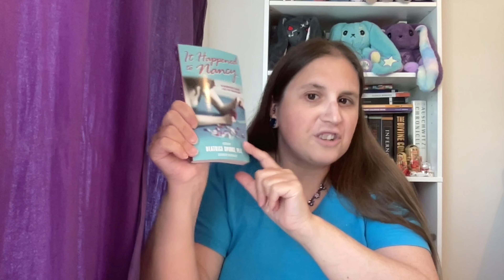Judgey McJudgerson attitudes in It Happened to Nancy, by VILE FRAUD Beatrice Sparks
In which I go over nine particularly offensive, ridiculous lines or passages in which Nancy (who is of course Dr. Fraud pretending to be a teen girl) displays  stunning, tone-deaf, out of touch amounts of Victorian judgmentalism towards her peers for using language and engaging in activities that aren’t all G-rated, Disney movie, goody-goody-type stuff.

My Voxer: UrsulaHartlein (Creeps and bullies will be instablocked)